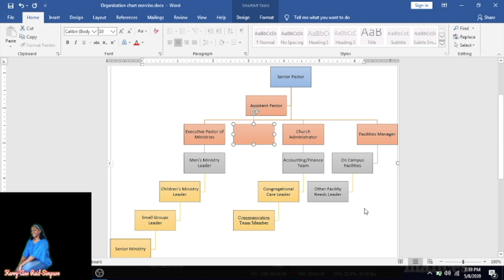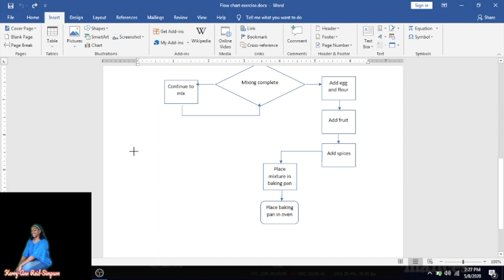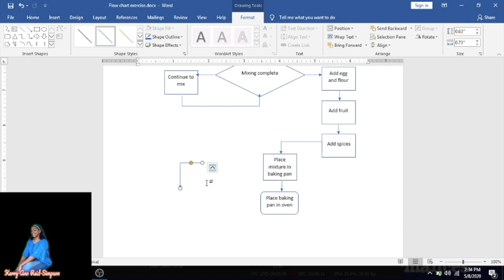How to create organization and flow chart continued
This video shows additional information regarding creating organization and flow chart in Microsoft Word.